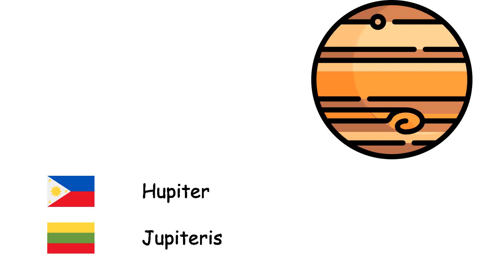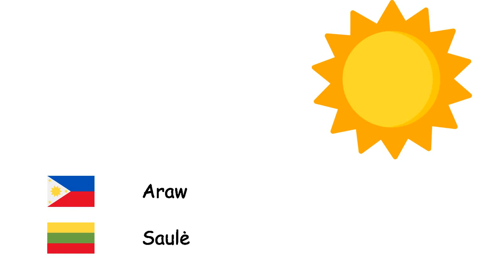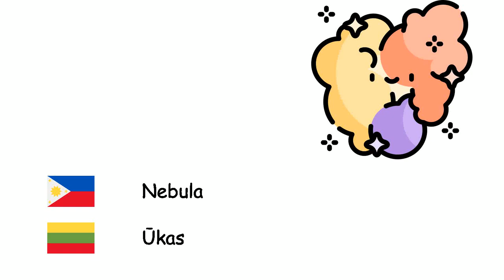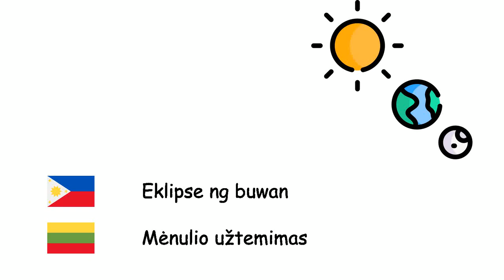Dalubtalaan (Wikang Litwano) (tl-lt)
Fone TV
tl-lt-16
Astronomija (Lietuvių kalba)
Merkuryo - Merkurijus
Benus - Venera
Daigdig - Žemė
Marte - Marsas
Hupiter - Jupiteris
Saturno - Saturnas
Urano - Uranas
Neptuno - Neptūnas
Pluto - Plutonas
Araw - Saulė
Buwan - Mėnulis
Planeta - Planeta
Buntabay - Dirbtinis palydovas
Bituin - Žvaigždė
Galaksiya - Galaktika
Sansinukob - Visata
Sistemang Solar - Saulės sistema
Ariwanas - paukščių takas
Black hole - Juodoji bedugnė
Nebula - Ūkas
Taeng-bituin - Meteoritas
Big Bang - Didysis sprogimas
Kometa - Kometa
Konstelasyon - Žvaigždynas
Eklipse ng araw - Saulės užtemimas
Eklipse ng buwan - Mėnulio užtemimas
Sinag-taon - Šviesmetis
Ligiran - Orbita
Quasar - Kvazaras